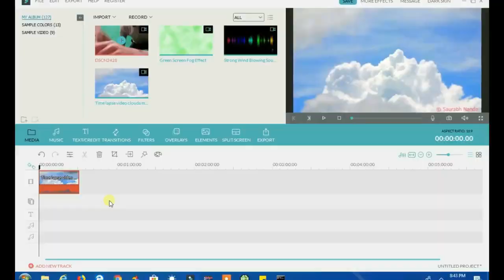Super Mario Bros. X (SMBX 1.4.5): Custom Level - NSMBWii World 1-3 Remake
Please let me know when SMBX2 beta 4 comes out because I want to do a showcase of it. Anyways, this is basically a remake of World 1-3 from New Super Mario Bros. Wii. It's not exact, but I was able to manage to get the secret exit in too. I made this level really just to practice level designing. I finished two new levels for Super Mario Endgame, and will continue to make more once February break starts.

- Super Mario Bros. X Forums: OfficialJC12

NOTICE

I do NOT take any judging, abusive, mean, rude, inappropriate, or disrespectful comments. The consequences could vary depending on how bad the comment is. If it is bad enough, you will be blocked. Also if you reupload my videos, make sure they are private. I don't want any videos of mine reuploaded without my permission. If the video is not set to private within 30 days, I will take it down no matter how popular it gets.

17.

How long have I been on YouTube for?
I made my very first YouTube video on Febuary 28, 2013

How long have I been designing Mario levels for?
Since I was 8 years old in early 2011. I started using SMBX 1.3 in April 2012.

Filmora 7.8.9 most of the time. I also use Video Star (iOS) and very rarely iMovie for iPad.

Planet Earth.